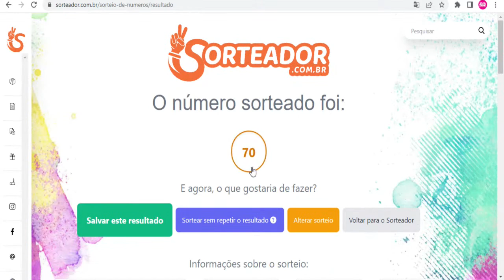Transforme potes de sorvete e até xícaras velhas em lindos objetos decorativos